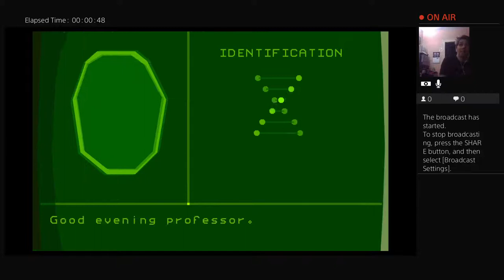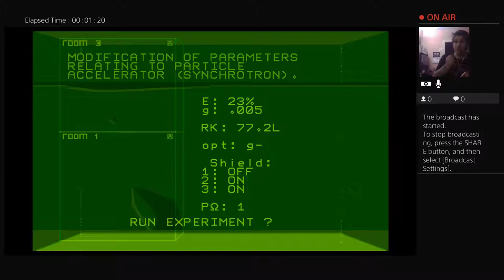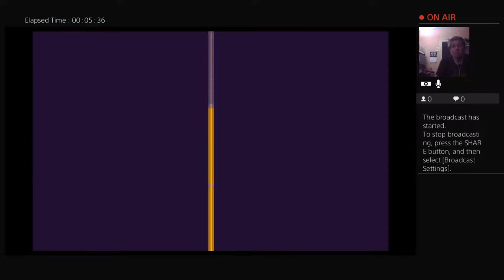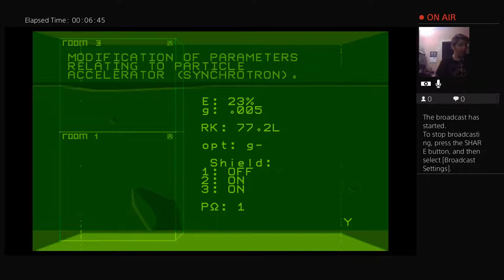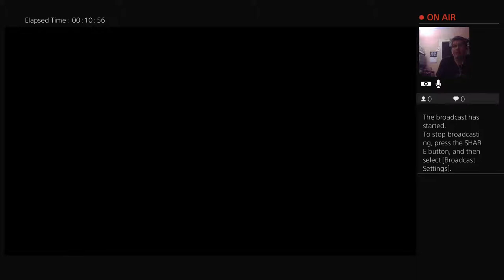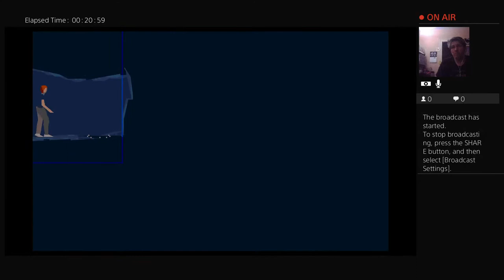Out of this world 1991